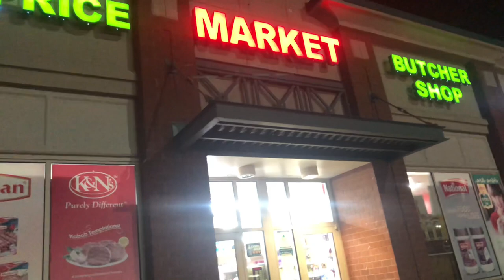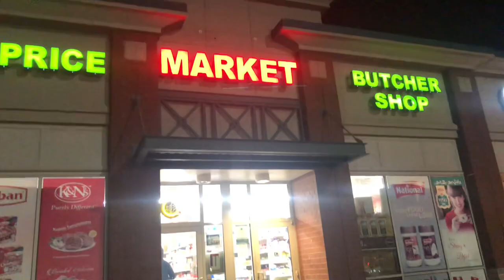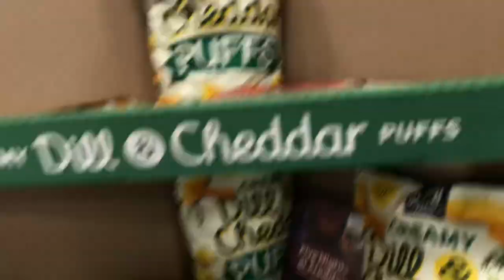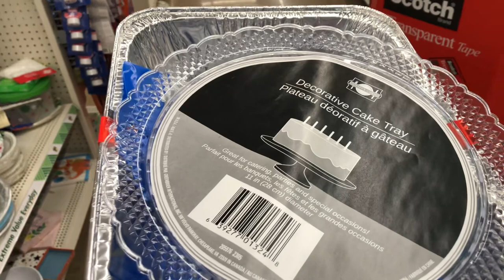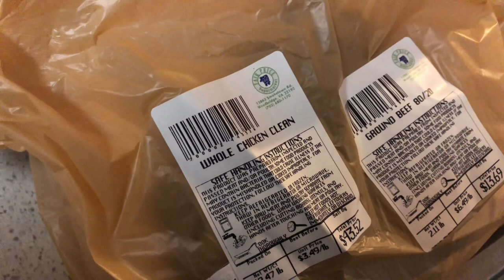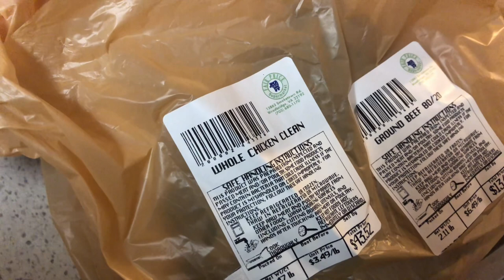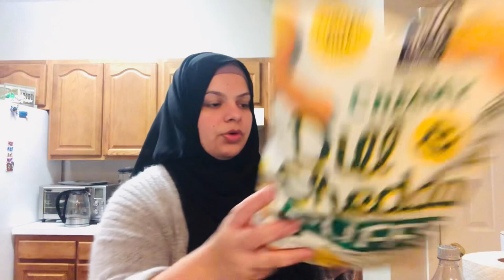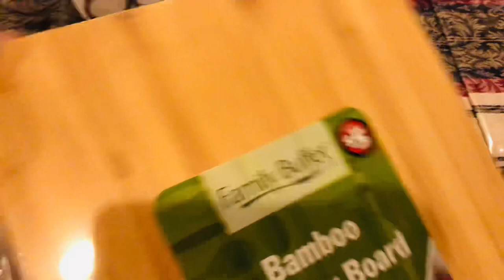Grocery shopping vlog| Halal Butcher shop 🔪|Grocery haul 🛒ramdan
Hi guys! I hope Ramadan is going well for all my Muslim people. I’m back with another fun vlog. Come along with me to do grocery shopping.